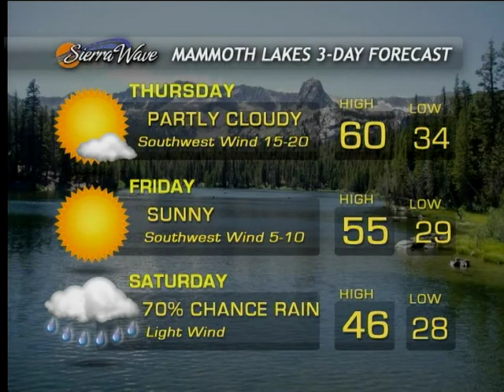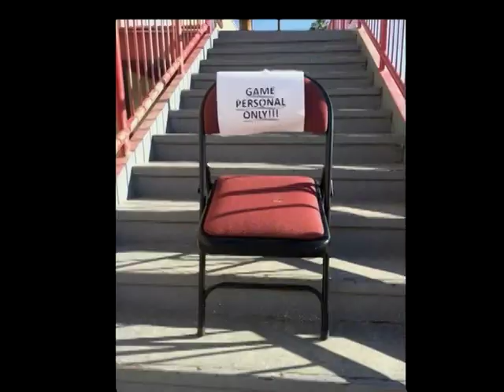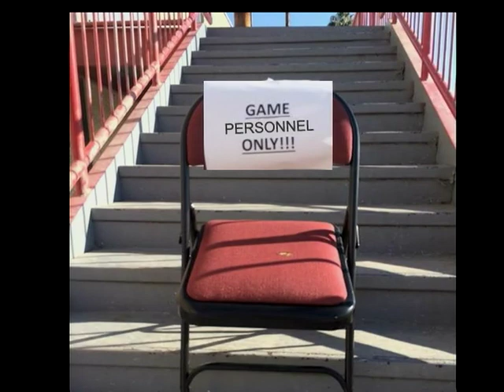Eastern Sierra News 9/24/14 Weather & Sports